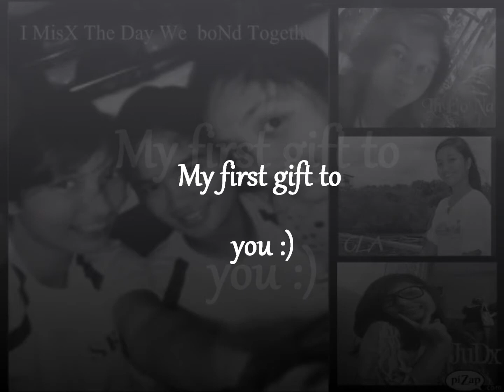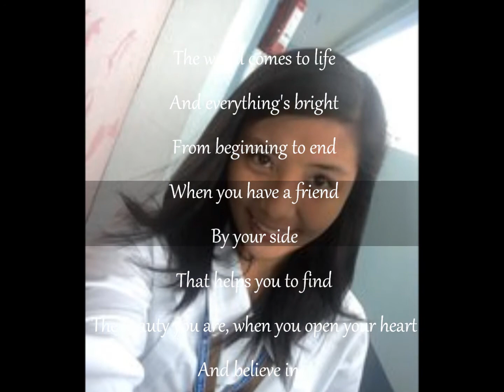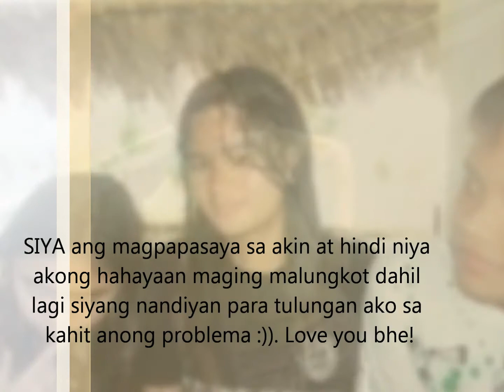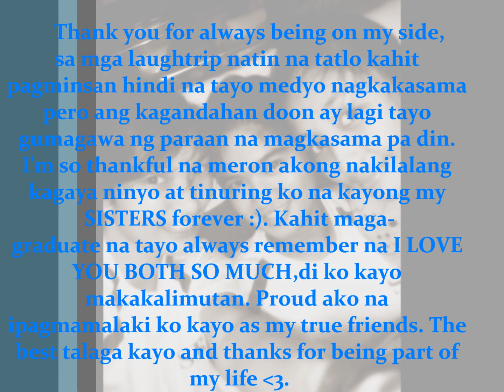A true friend, A priceless treasure.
patikim pa lang yan sa gift ko sainyo :)). Love you!